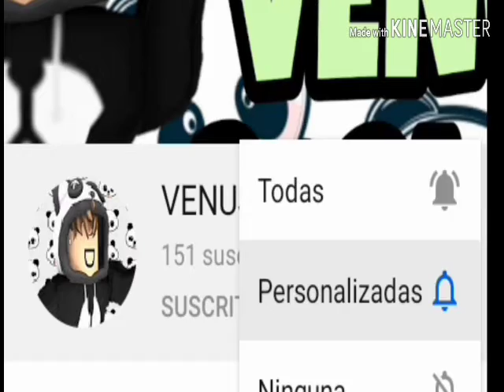SCOOBY EN ADOPT ME!??? ACTUALIZACIÓN DE ADOPT ME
⭕Mi perfil de roblox⭕
CANALES QUE DESVES VISITAR
Bye ♥️🐼